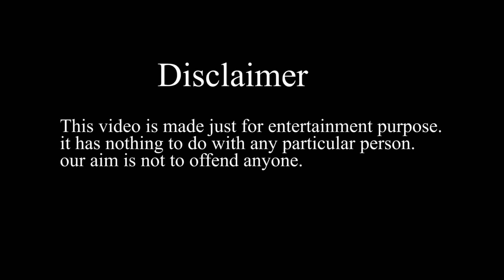CCTV kand🤣Janardan sharma |funtus comedy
CCTV kand🤣Janardan sharma |funtus comedy |lokendra dhami